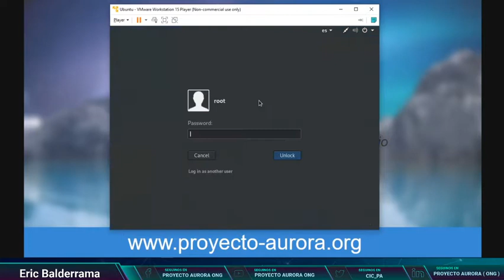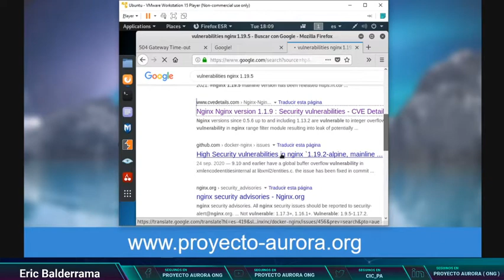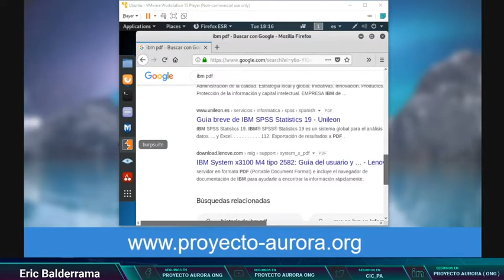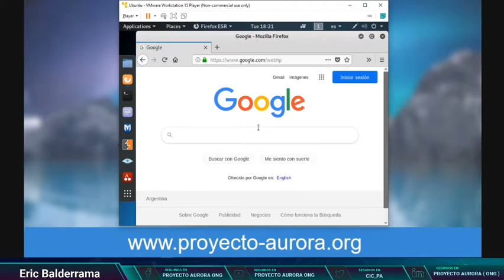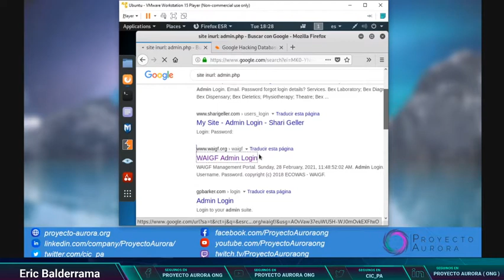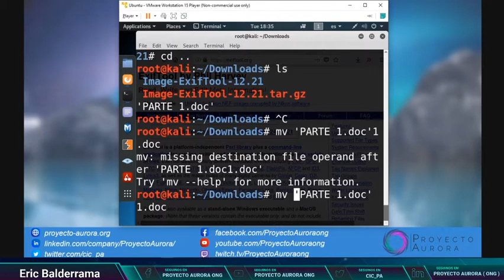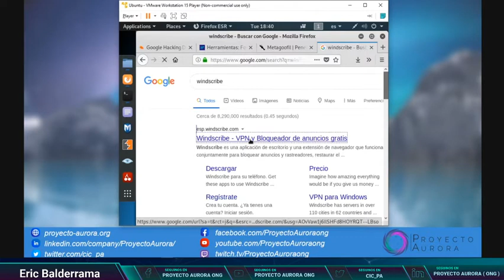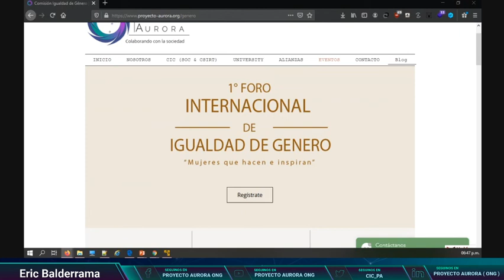Herramientas de Hacking: External footprinting - Tutorial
Speaker: Eric Balderrama